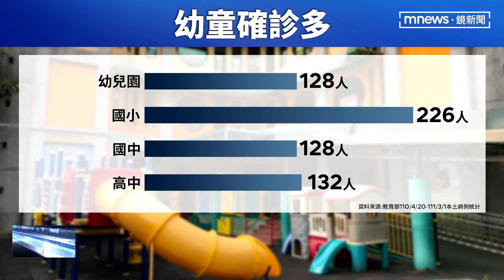幼兒、國小生沒疫苗可打 至今累計354人確診｜鏡新聞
桃園米迪幼兒園群聚，今天再新增兩人確診，累計26染疫。事實上，這一波疫情，不少確診者是幼兒園及國小學童，並且進而引發家戶內感染。已經有專家建議，應該跟進日本及美歐國家，安排5到11歲兒童接種疫苗，不過，指揮中心表示，必需等待疫苗廠商提供資料，經由專家會議討論後，才能決定。